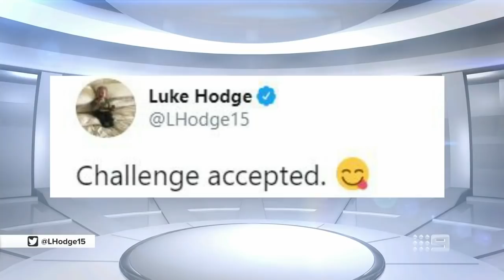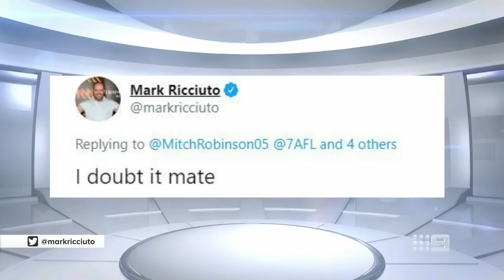Mitch Robinson clears up 'tough nut' debate - Sunday Footy Show | Footy on Nine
Brisbane Lions hard man Mitch Robinson clears up the debate he sparked surrounding the game's toughest players.